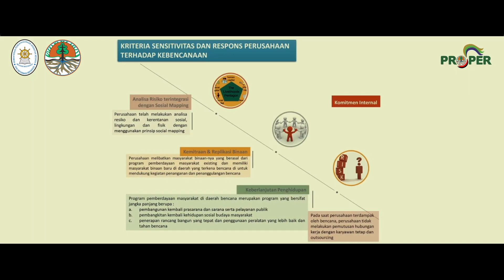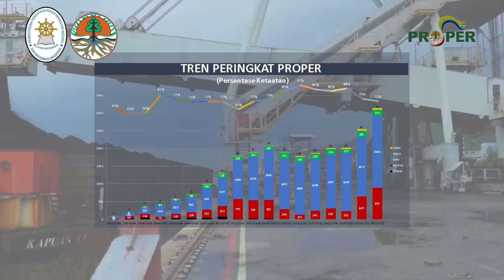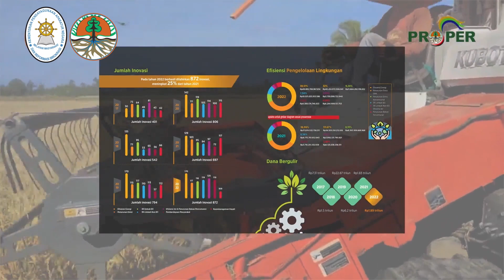PROPER: Semangat Co-Elevation Dunia Usaha Wujudkan Pengelolaan Lingkungan Berkelanjutan Di Indonesia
Program Penilaian Peringkat Kinerja Perusahaan dalam Pengelolaan Lingkungan Hidup (PROPER) telah berevolusi sejak pertama kali digagas pada tahun 2007, yang saat itu hanya menilai pengelolaan pengendalian pencemaran air.

Lebih dari satu dekade berlangsung, PROPER kini telah menjadi platform kolaborasi antara pemerintah, dunia usaha, masyarakat, akademisi, dan media (Pentahelix) untuk mewujudkan pengelolaan lingkungan hidup yang lebih berkelanjutan dan efektif.

PROPER tidak hanya menilai ketaatan dunia usaha dalam pengelolaan lingkungan hidup sesuai ketentuan peraturan perundang-undangan lingkungan, tetapi juga telah menilai lebih dari ketaatan setelah dilengkapi dengan penilaian efektivitas daur hidup proses bisnis usaha melalui Life Cycle Assessment (LCA) dan kesuksesan program pemberdayaan masyarakat melalui Social Return on Investment (SROI), dan kini dipertajam dengan penilaian komitmen pimpinan perusahaan (green leadership).